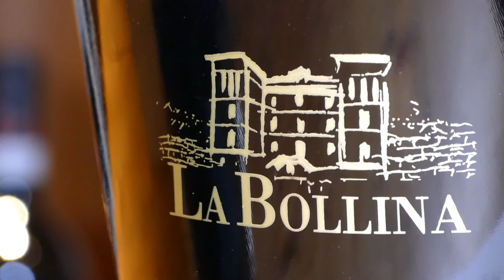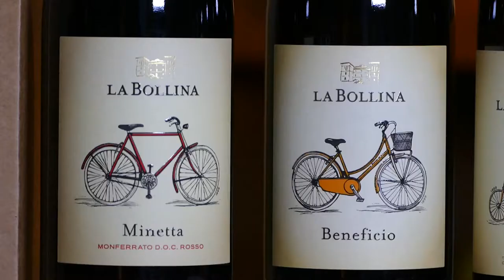GUSTO channel: Società Agricola La Bollina - Terre sapori e Vini